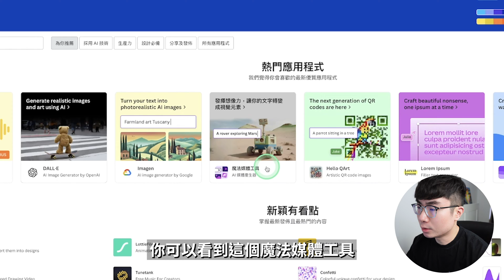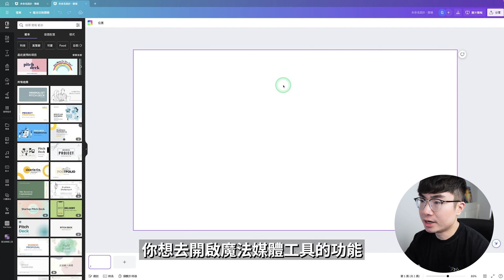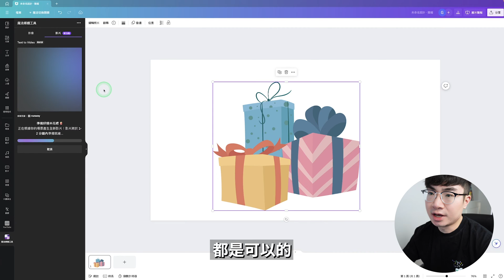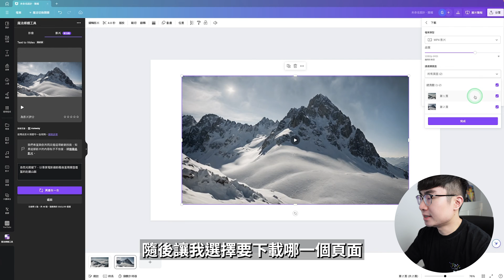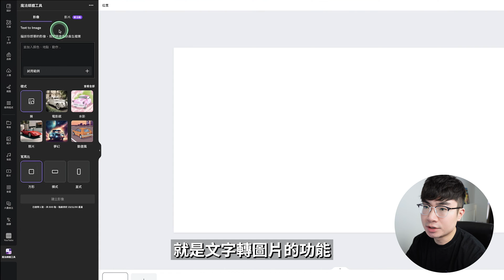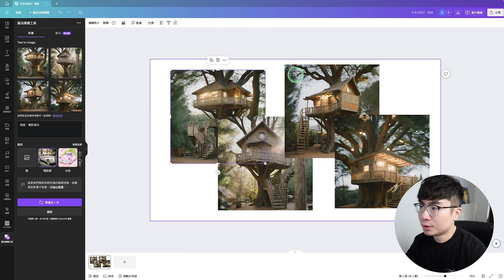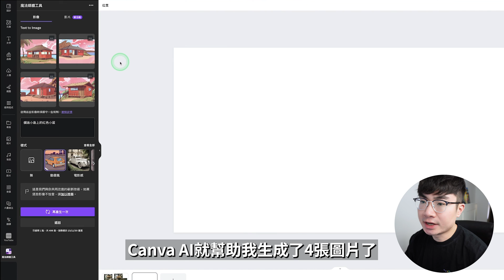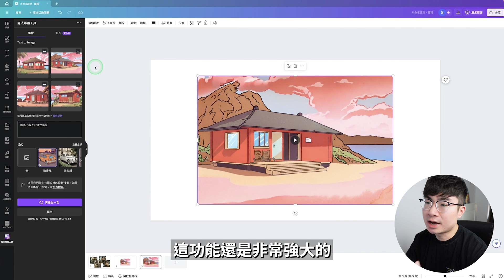【Canva的這個AI功能你一定要去嘗試】輸入文字就可以一秒製作影片 | 圖片變影片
Canva這個全新升級的AI魔法媒體功能真的太強大了，你只需要簡單的輸入你想要它生成什麽樣的影片，AI就可以按照你的要求給你快速的生成影片。而且你還可以首先用文字生成圖片的功能生成圖片，然後把圖片再變成動態的影片。更讓人心動的就是，即使是免費的canva用戶也可以使用這個功能。這期影片就會完成展示給你如何使用canva魔法媒體功能。

時間軸：
0:00 介紹
0:40 功能簡介
1:34 文字轉影片
4:09圖片轉影片
7:02 Canva AI編輯圖片